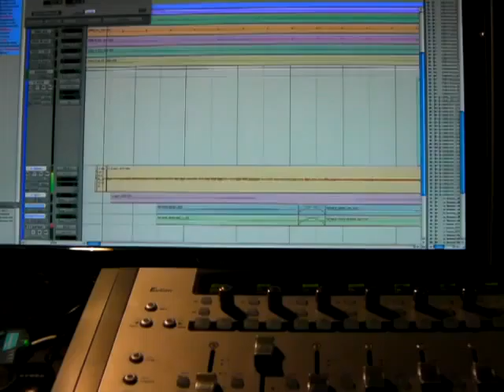TREECE SPACE BAR LOOPZ CRAZED UNDERCARRIAGE LAB